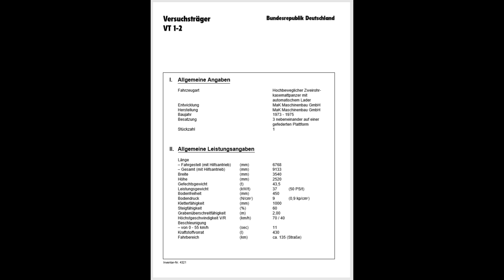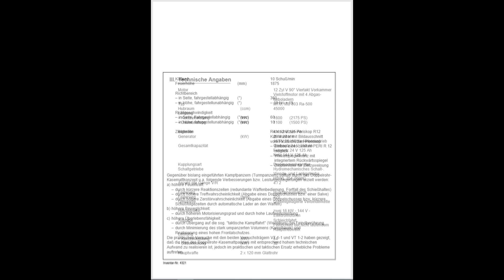War Thunder - EVENT News - der VT1-2 Doppelrohr Kasemattenpanzer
Der VT1-2 Doppelrohr Kasemattenpanzer wird mit dem kommenden Event am 03. Oktober zu bekommen sein. Was war das eigentlich für ein Fahrzeug?

Die Torro War Thunder RC Panzer 1:24:

Stream Zeiten auf Twitch:
Mittwochs ab 21 Uhr Panzer RB
Freitags ab 21 Uhr Flieger RB
Sonntags ab 21 Uhr Panzer RB

Email für Anfragen:
(Achtung Nachrichten werden erst durch Moderatoren gelesen)

TS3:
ts3.checkpoint-wt.de Passwort: tvo

Mein System:

Monitor: 3x AOC 27 Zoll Gaming Monitor
Board: MSI Tomahawk Board
RAM: 32 GB DDR4 RAM 3000 MHz
CPU: AMD Ryzen 7 mit 8x3,7 GHz
GPU: MSI GTX 1070ti
Sound: Creative Soundblaster Z
Micro: Rode NT-1 A
Headset: Creative Sond Blaster Pro Gaming X H3
Tastatur: Roccat ISKU Gaming Tastatur
Maus: Logitech G500
Mischpult: Yamaha MG06
Kamera: EOS 4000D